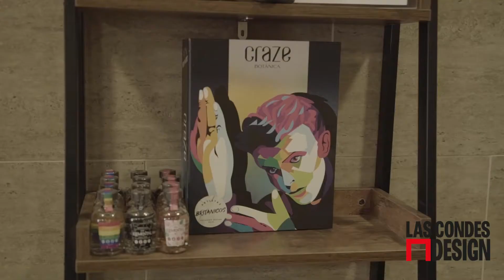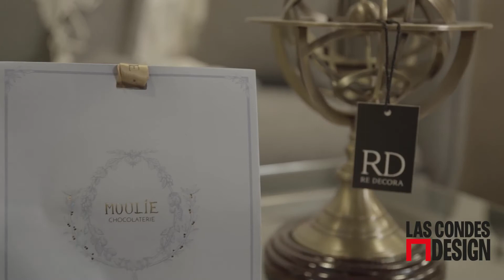Masterclass "Tendencias 2021" por José Vivanco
Todo un éxito la masterclass presencial "Tendencias 2021" en nuestro auditorio de Las Condes Design, dictada por el destacado interiorista José Vivanco

¡Gracias a todos por su asistencia!

No te pierdas este jueves 22 de septiembre "Los Infaltables de tu Terraza", también dictado por José Vivanco, donde se conocerán las tendencias 2021 en exterior, para que saques partido a tu terraza. ¡Pronto más detalles!